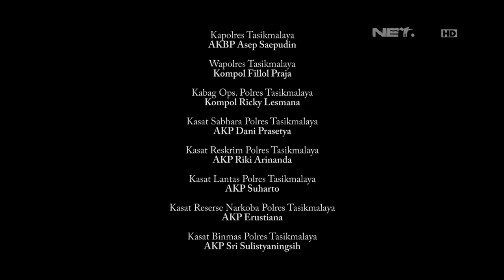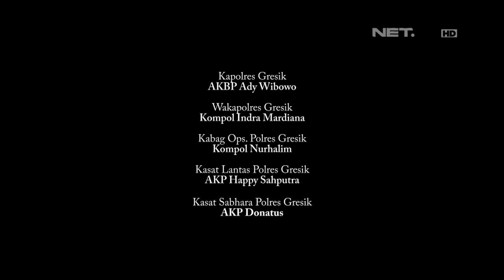86 Penyaluran Air Bersih di Pedalaman Gresik